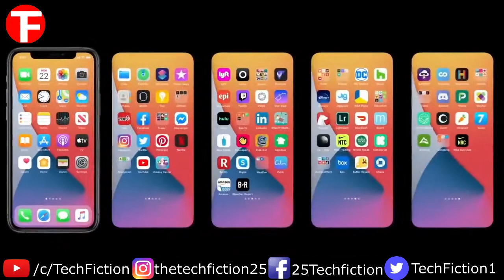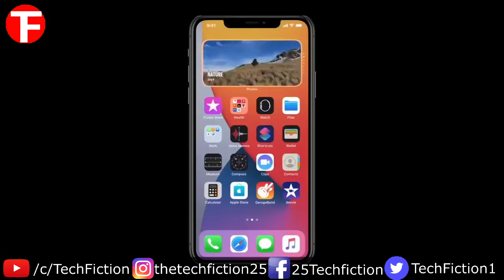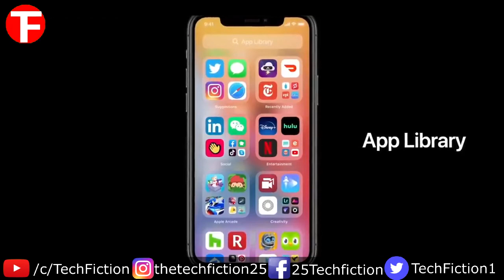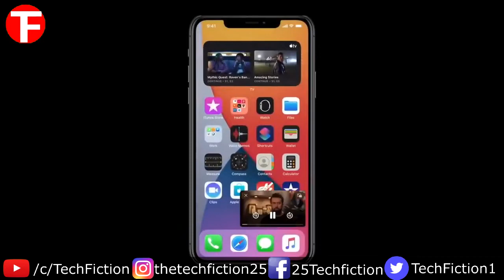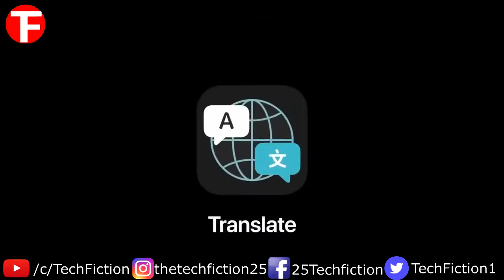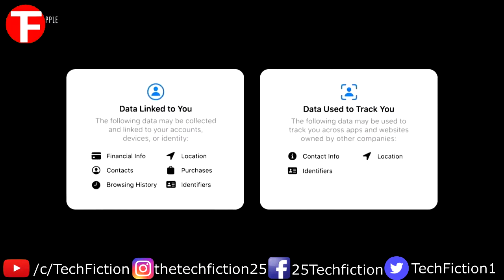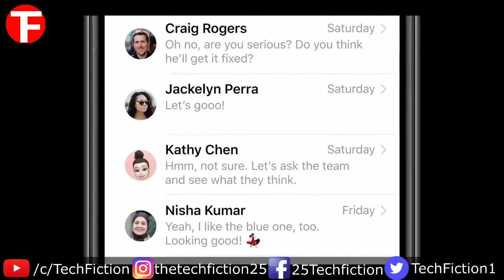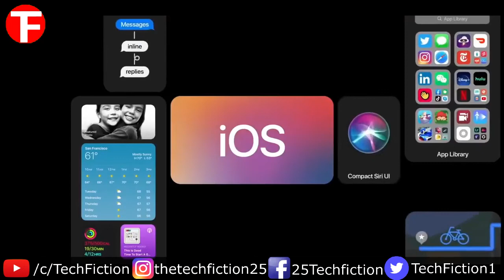iOS 14 Launched | What's New in iOS 14.? Full Explained in Hindi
Hello Friends, Welcome To Tech Fiction channel. In This video I Explained ios 14 Features.
Apple has unveiled iOS 14 as its latest mobile operating system. The new iOS version brings a list of interface-level changes that include an App Library and redesigned Widgets. The iOS 14 update also comes with Picture-in-Picture (PiP) support, which lets you play videos on top of your screen. Apple has also brought an upgraded Siri that no longer has the full-screen interface and can bring widgets to any of your screens. Further, iOS 14 comes preloaded with a Translate app that is a close competitor against Google Translate and offers side-by-side translations in two different languages. The latest iOS update also includes a new Messages experience that will offer fresh Memoji, including the ones with support for face masks.

iOS 14 compatible iPhone models:-

The iOS 14 update will be available for download on all iPhone models that are compatible with iOS 13. This means that the new iOS version will work with an as old iPhone as iPhone 6s and as latest as the iPhone SE (2020). Furthermore, the complete of compatible iOS 14 devices includes the iPhone SE (2020), iPhone XS, iPhone XS Max, iPhone XR, iPhone X, iPhone 8, iPhone 8 Plus, iPhone 7, iPhone 7 Plus, iPhone 6s, iPhone 6s Plus, and the iPhone SE.